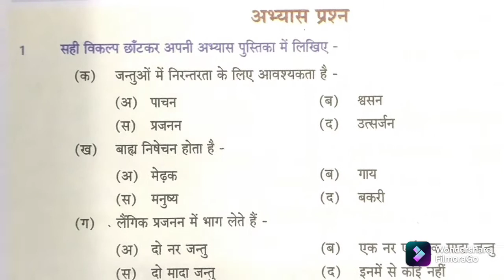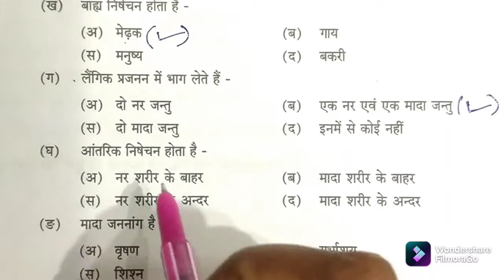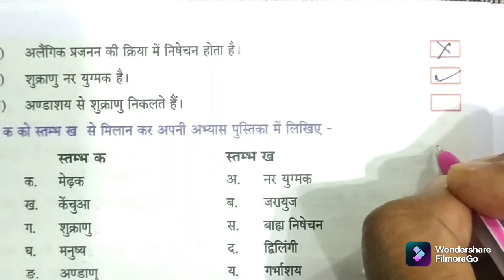UP Board class8 Science Chapter7 | Question answer | Jantuo me janan | kaksha8 path7 Prashn Uttar